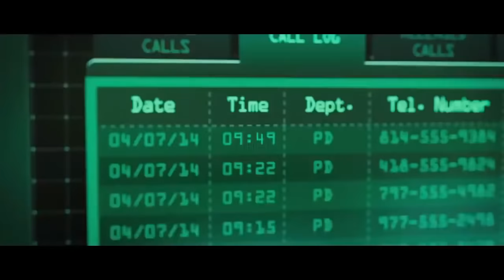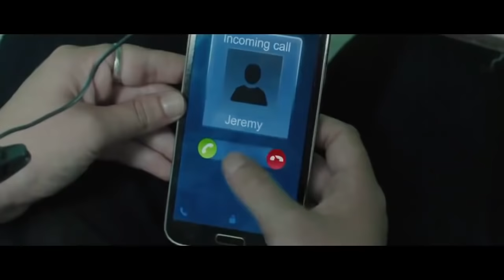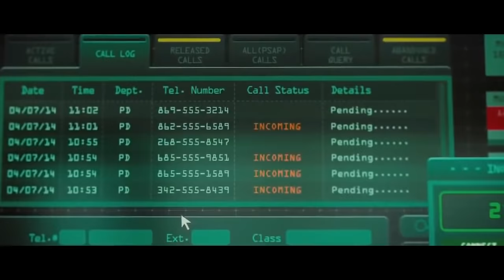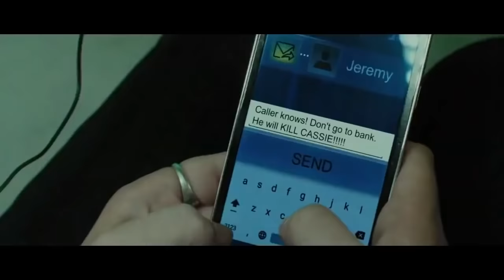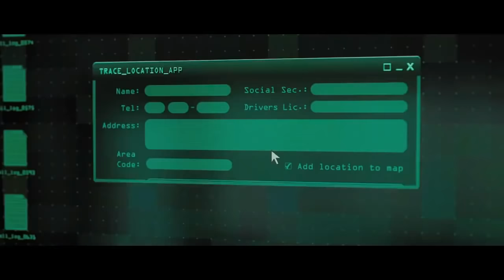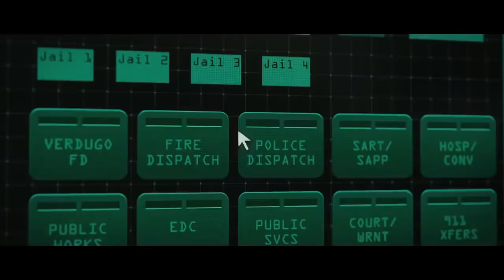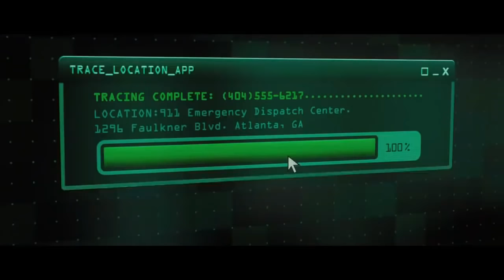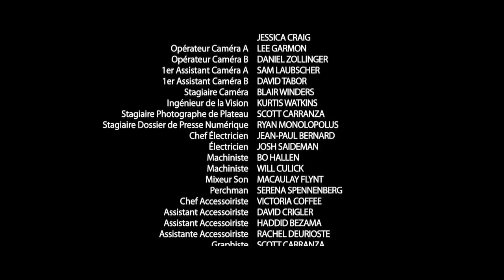Film Complet En Français 2018 (Film D'action) Canada Belgique SuisseHD 2019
HD 2019